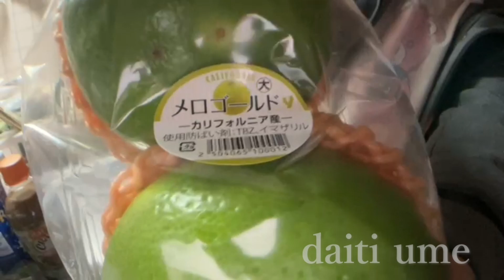【関慎吾】 良枝 アスパラベーコンを作る！ 20231207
良枝老骨に鞭打ってアスパラベーコンを作る！